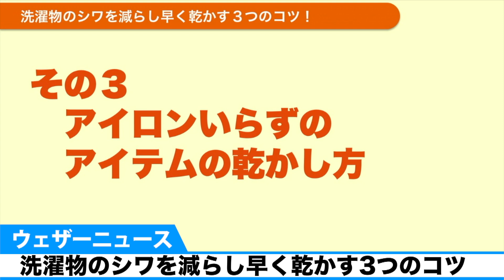洗濯物のシワを減らし早く乾かす3つのコツ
リモートワークなどで在宅時間が増えた分、家事の役割分担が変わったというご家庭も多いと思います。
ただ、「もっと頑張りたいけれど、正直やり方が良くわからない」という方も実はいらっしゃるかもしれません。

今の時期は晴れれば洗濯物がカラッと乾き、洗濯が楽しくなる季節でもあります。
そこで、ライオン株式会社お洗濯マイスター大貫和泉さんに、「不慣れな方に伝えたい、洗濯物のしわを減らし早く乾かす3つのコツ」を教えて頂きました。